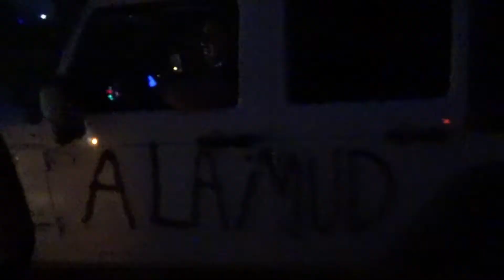Offroud. Nueva aventura para mi